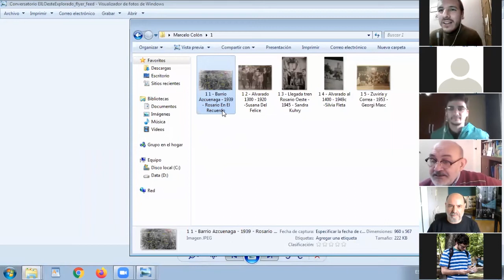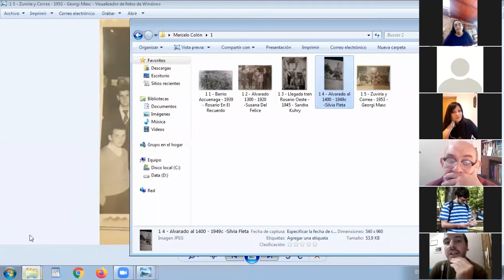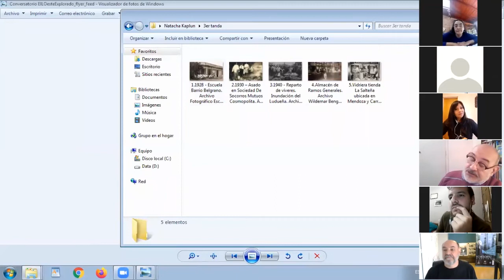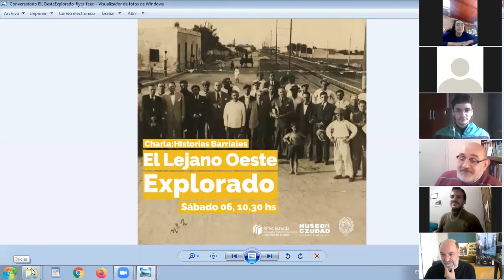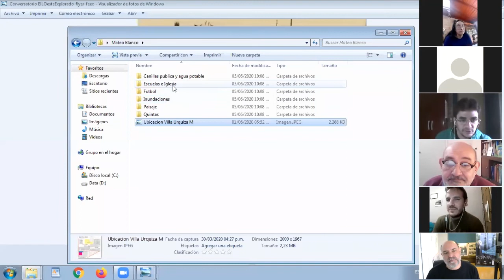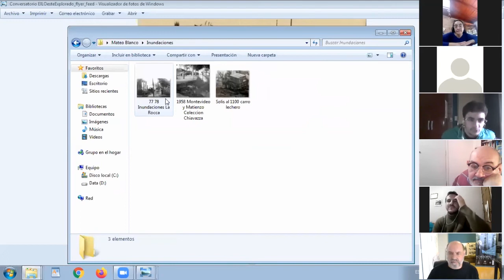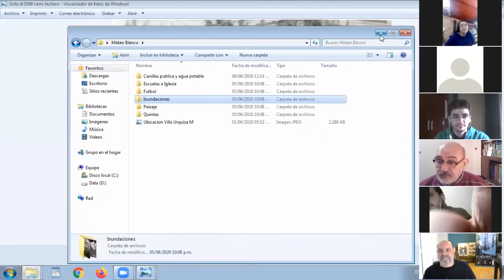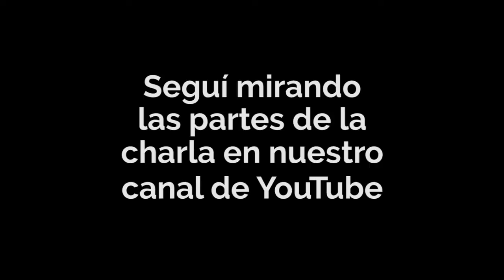Conversatorio El Lejano Oeste Explorado 03 | Museo de la Ciudad | Cultura Rosario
Tercera parte del registro audiovisual del conversatorio realizado por Zoom el día sábado 06 de junio próximo pasado. Contamos con la participación de Mateo Blanco (Barrio Va. Urquiza) Marcelo Colón (Bo. Azcuénaga) y Roberto Trapé (Bo. Echesortu) y la moderación de Natacha Kaplun (Biblioteca Estrada) y Ernesto Aguirre (Museo de la Ciudad).

Pueden seguirnos en las siguientes redes y webs:
Instagram: @puebloechesortu, @tunelrosario, @laestradarosario, @museociudad
Facebook: Pueblo Echesortu, Barrio Villa Urquiza Rosario, Barrio Azcuénaga, Biblioteca Estrada, Museo de la Ciudad de Rosario Wladimir Mikielievich
bibliotecaestrada.gob.ar
museodelaciudad.gob.ar

También en los siguientes canales de YouTube